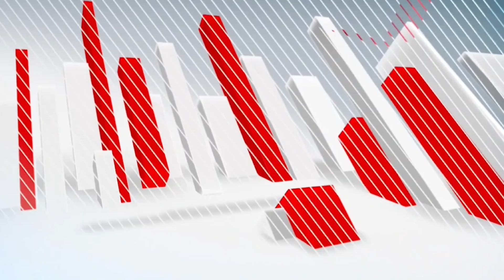केजरीवाल के साथियों पर ईडी की छापेमारी संजय सिंह का दावा | Kejriwal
AAP के करीबियों के ठिकानों पर ईडी की छापेमारी, सांसद संजय सिंह ने किया दावा।

दिल्ली की आम आदमी पार्टी के राज्यसभा सांसद संजय सिंह ने बुधवार को केंद्र की मोदी सरकार पर हमला बोला है। उन्होंने दावा किया है कि उनके करीबियों और स्टॉफ के ठिकानों पर ED की टीमें छापेमारी कर रही हैं। बता दें कि सांसद संजय सिंह दिल्ली के मुख्यमंत्री अरविंद केजरीवाल के साथ दूसरे विपक्षी दलों के नेताओं से मिलने के लिए दिल्ली से बाहर गए हैं।

अपने करीबियों के ठिकानों पर हुई ईडी की छापेमारी को लेकर संजय सिंह ने ट्वीट करते हुए लिखा, "मोदी की दादागिरी चरम पर है। मैं मोदी की तानाशाही के खिलाफ लड़ रहा हूं। ED की फर्जी जांच को पूरे देश के सामने उजागर किया। ED ने मुझसे गलती मानी। जब कुछ नही मिला तो आज मेरे सहयोगियों अजीत त्यागी और सर्वेश मिश्रा के घर ED ने छापा मारा है। सर्वेश के पिता कैंसर से पीड़ित हैं, ये जुर्म की इंतेहा है। चाहे जितना जुर्म करो लड़ाई जारी रहेगी।"

आपको बता दें कि दिल्ली शराब नीति  मामले में संजय सिंह के करीबी अजीत त्यागी और सर्वेश मिश्रा के घर पर ईडी ने छापेमारी की है। संजय सिंह का दावा है कि उनके करीबियों के 6 ठिकानों पर ED प्रवर्तन की छापेमारी अभी भी जारी है।

संजय सिंह के इस ट्वीट को दिल्ली के मुख्यमंत्री अरविंद केजरीवाल ने भी री-ट्वीट किया है। उसके बाद से आप नेता के ट्वीट को लेकर सियासी चर्चा का बाजार भी गर्म है और राजनीतिक गलियारों में भी हलचल मच गई है। अहम बात यह भी है कि जिस समय संजय सिंह के आवास पर ईडी ने छापेमारी की है उस समय वो दिल्ली से बाहर हैं।